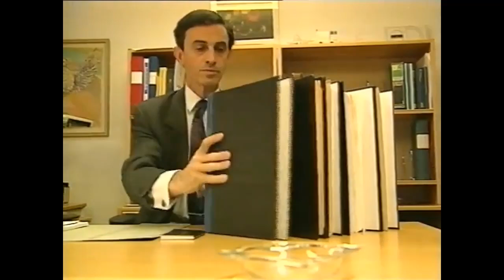ABC-Nytt - 1992-11-23.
ABC-Nytt med Olle Andersson. Från 23 november 1992.